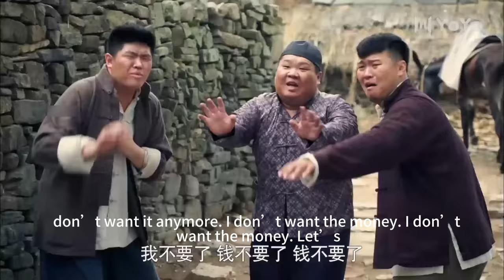【電影版】村民被日軍屠殺，村姑苦練各種技能，成為超級戰神，大殺日軍復仇 ⚔️ 功夫 | Kung Fu#地道女英雄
中文名：女子特攻隊
Drama name：women's special team
電視劇來源：地道女英雄
Drama name：The Real Heroine
導演：吳斌
主演：王雅捷
故事簡介：
日軍圍剿掃蕩狼牙山根據地，日軍大隊長野田天一、中隊長三木武夫等帶兵參加圍剿。冀中軍區損失慘重，袁政委不幸犧牲。楊團長指揮突圍，季連長擔任最後狙擊任務，他的一個班戰士接令撤退時被數百名鬼子圍住，幸存的五名戰士撤向一座山峰。面對追擊而至的鬼子兵，他們誓死不做俘虜，打光最後一顆子彈。季連長帶著四名戰士攜手跳下懸崖絕壁。季連長所幸大難不死。而常湘玉卻失蹤，八路軍派楊爾俊楊木栓去找常湘玉。而日本鬼子也在找女八路，瓦窯堡村婦女在楊爾俊的媳婦棗花的帶領下，慢慢提高覺悟，以柳絮、棗花等婦女一起對抗日本鬼子，將藏兵洞改造成地道，開打地道戰，最終取得勝利  。

Story summary:
The Japanese army encircled and raided the Langyashan base area. Japanese battalion leader Noda Tianyi and squadron leader Miki Takeo led their troops to participate in the encirclement and suppression. The Jizhong Military Region suffered heavy losses, and political commissar Yuan unfortunately died. Commander Yang commanded the breakout, and Company Commander Ji served as the final sniper mission. When one of his squads of soldiers received the order to retreat, they were surrounded by hundreds of Japanese soldiers. The five surviving soldiers evacuated to a mountain peak. Facing the pursuing Japanese soldiers, they vowed not to be prisoners and fired every last bullet. Company Commander Ji and four soldiers jumped off the cliff hand in hand. Fortunately, Captain Ji survived the disaster. But Chang Xiangyu disappeared, and the Eighth Route Army sent Yang Erjun and Yang Muchuan to find Chang Xiangyu. The Japanese were also looking for the female Eighth Route Army. Under the leadership of Yang Erjun's daughter-in-law, Zaohua, the women of Wayaobao Village slowly raised their consciousness and used Liuxu, Zaohua and other women to fight against the Japanese. They transformed the Tibetan Soldier Cave into a tunnel and started fighting. Tunnel battle, and ultimately victory.